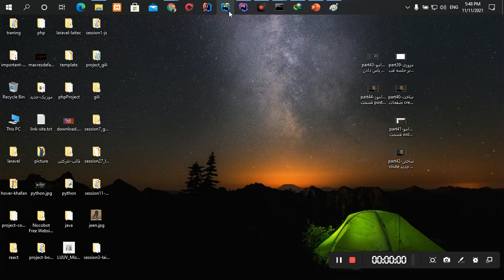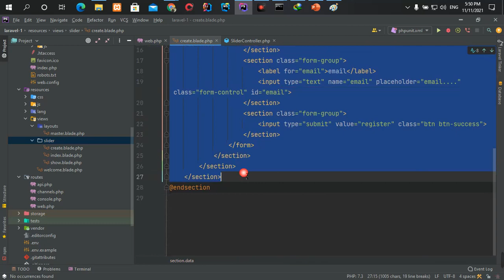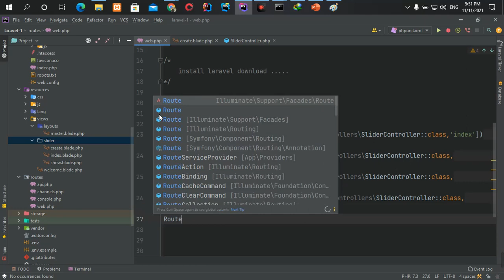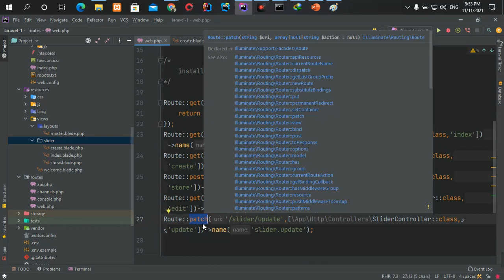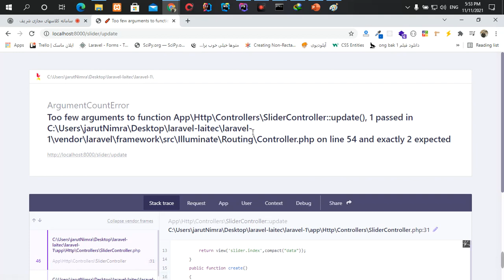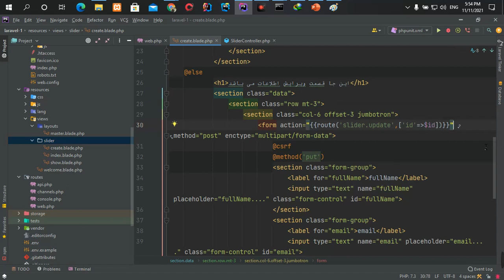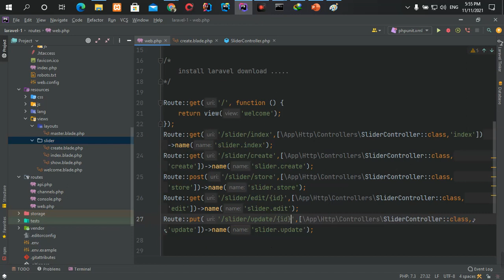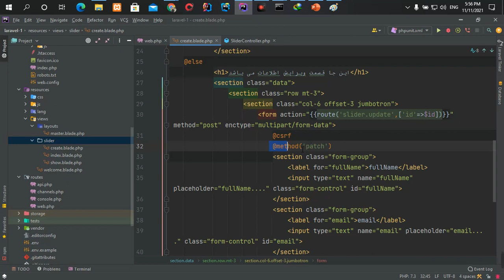part45 - آموزش قسمت put, patch در routeها در laravel8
آموزش قسمت put, patch در routeها در laravel8

دوره آموزشی کامل و رایگان Laravel 👌👇💻

آموزش_برنامه‌نویسی
کورس_برنامه‌_نویسی
Elecode- Iranzamin